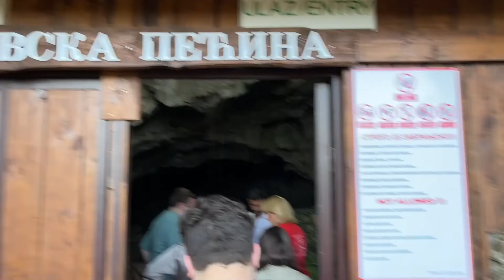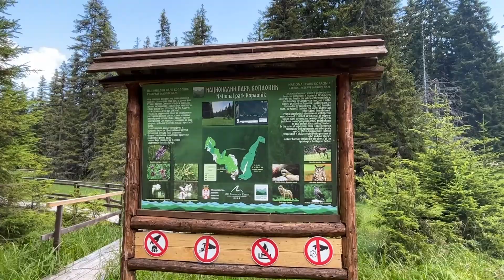On the Road: From Niš to Kapaonik to Zlatar | Isabelle Bushkov | Niš, Kapaonik, Zlatar, Serbia | DOC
It's been a busy week for the Balkan Puzzles Dialogue of Civilizations! Join us as we head to the mountains of Serbia and make a few other stops along the way!

Zdravo! My name is Isabelle Bushkov and I am a rising fourth-year Theatre Major and Film Production minor here at Northeastern. This summer, I am studying Political Science and International Relations in Southeastern Europe. For the next four weeks, I will be studying in Serbia and Bosnia-Herzegovina. Tune in to see what our program is up to in the coming weeks!

Video: On the Road: From Niš to Kapaonik to Zlatar, Week #3
Program: Balkan Puzzles: From Yugoslavia to Civil War to European Union
Location: Niš, Serbia, Kapaonik, Serbia, and Zlatar, Serbia
College: College of Social Sciences and Humanities

Looking to know more about the dialogue of civilizations? Interested in partaking in a Northeastern Study Abroad opportunity?